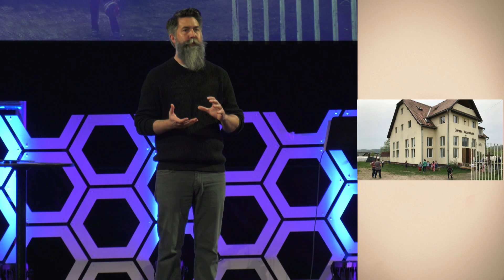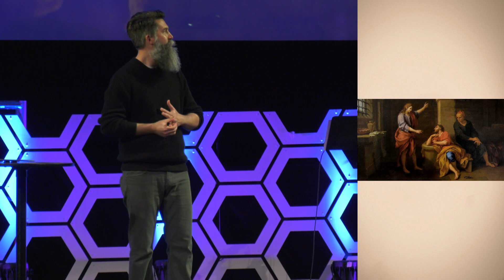Faith Promise Sunday | February 27, 2022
Every year we pause to dedicate a Sunday to global evangelism and missions. Join us for Faith Promise Sunday as we hear one our Nazarene missionaries share their stories as they serve in Romania and parts of Europe, and learn how we can support missionaries efforts around the world.

Make your Faith Promise Commitment today to support The Village Norristown, our efforts in Panama and the Dominican Republic, our missionaries from The Village who are currently serving abroad, and other Nazarene missionary efforts.

GIVE: to support our growth and ministry impact in our community